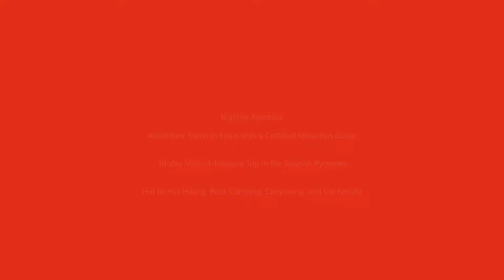Bigtime Aventura: Spanish Pyrenees 10-day Multi-Adventure Trip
Guided 10-day multi-adventure trip in the Spanish Pyrenees. Hut to Hut Hiking, Canyoning, Via Ferrata, and Rock Climbing.